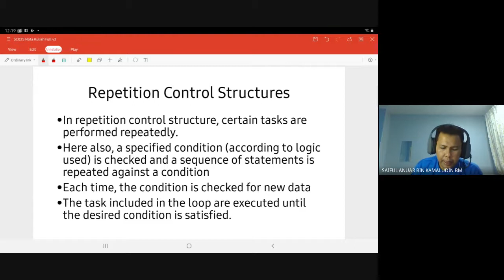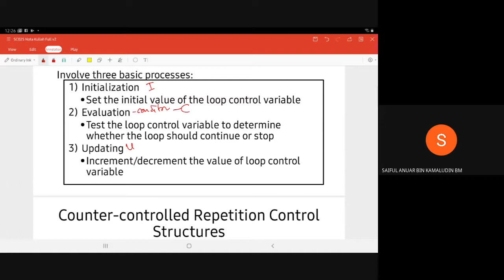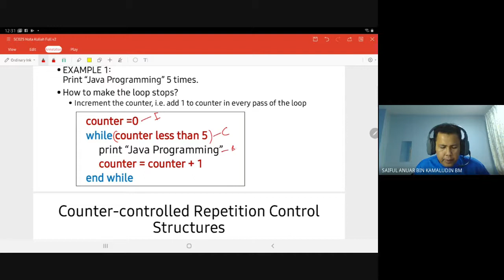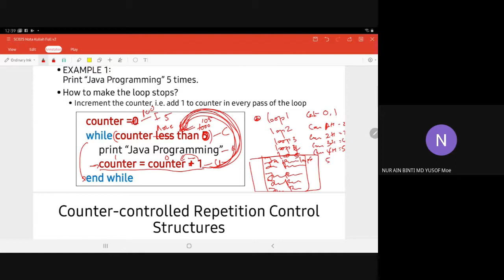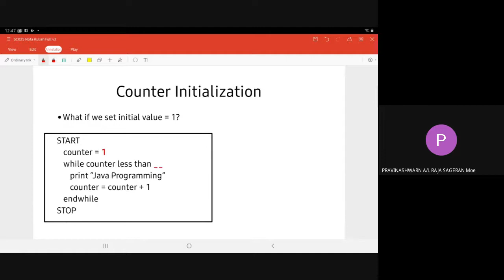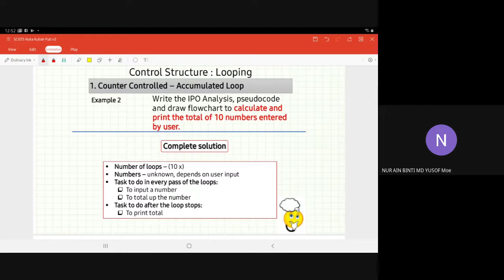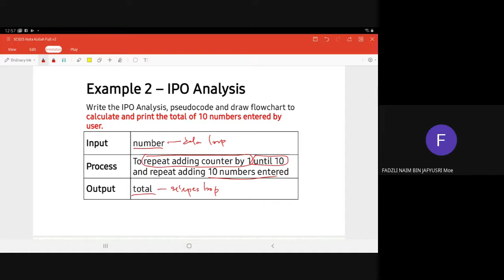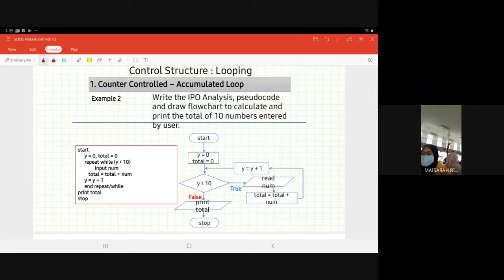SC025 Lecture #5 2.1 Design a Solution - Repetition part 1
Recorded Google Meet Lecture
Computer Science SC025
F2 Session 2020/2021
8 February 2021